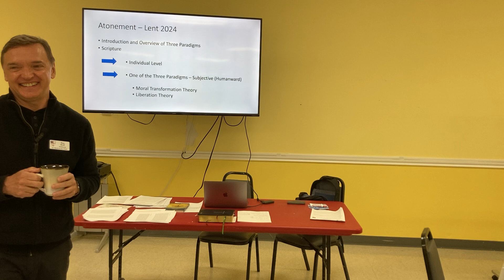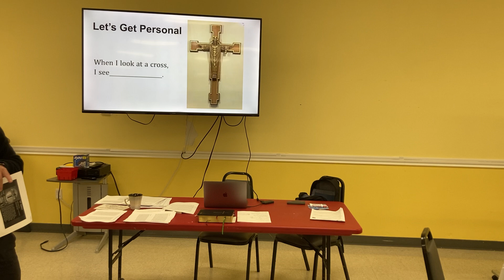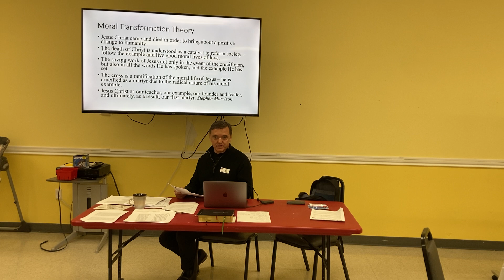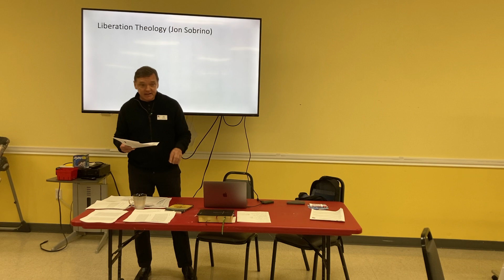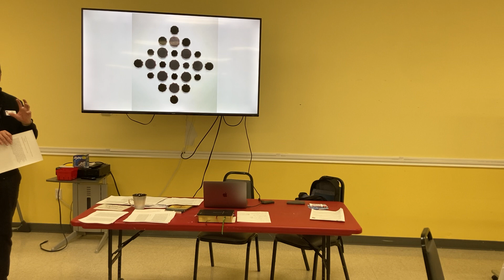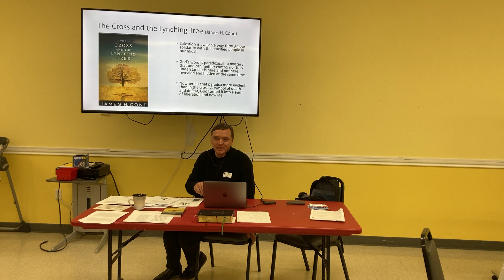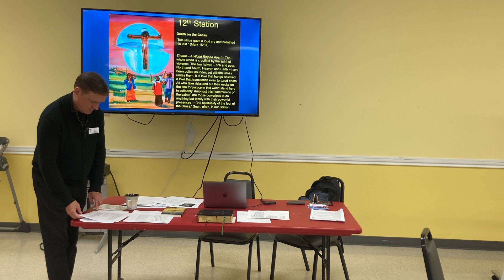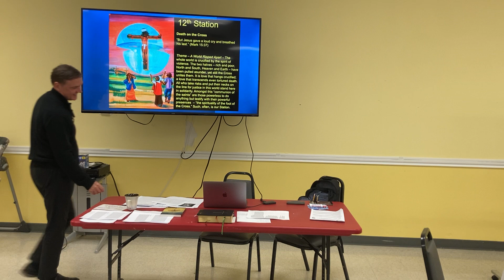Liberation Theory of Atonement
Tony Kroll shares about the liberation theory of the atonment.